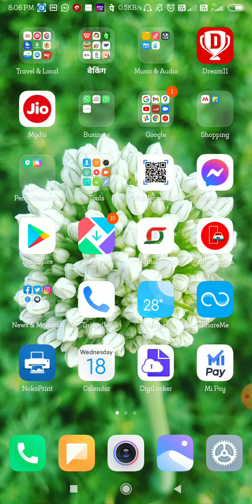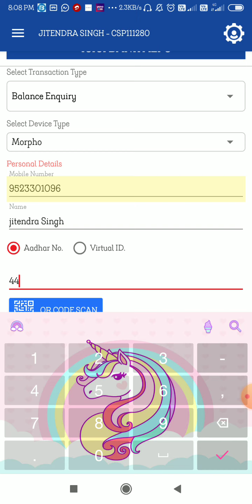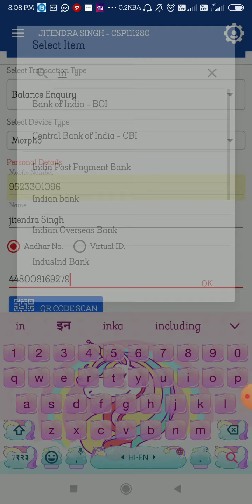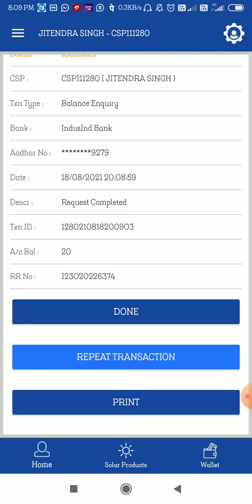Aadhar card se bank balance check kare aadhar I aadhar card se bank balance kaise pata kare